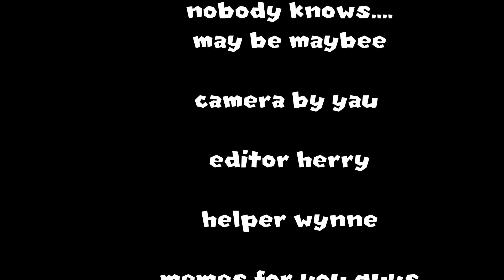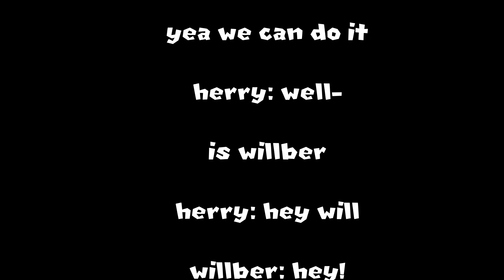The Mice Movie by Yau at Byte Camp – Claymation Video Production – Summer 2021